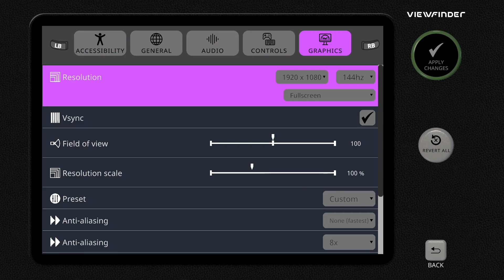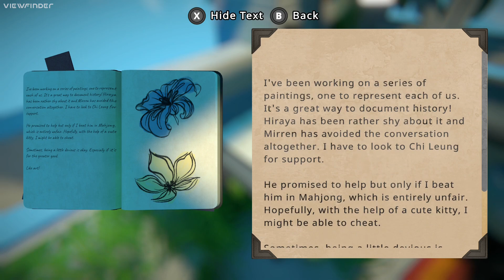[퍼즐] 이미지 안의 세계를 현실로 구현해라! 뷰파인더 데모 1화(끝)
게임: 뷰파인더
플랫폼: 스팀
장르: 어드벤처, 인디, 퍼즐, 데모